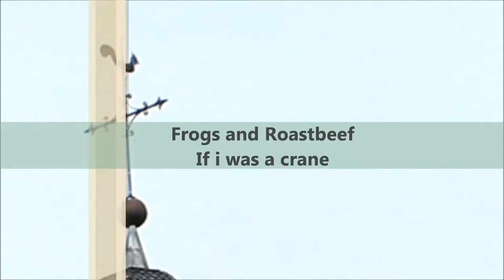Frogs and Roastbeef / I wish i was a crane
I wish i was a crane . Frogs and Roastbeef/ Henry Stoltz Post Prod Video HD: Pat et Henry Stoltz à Aigurande (36) France